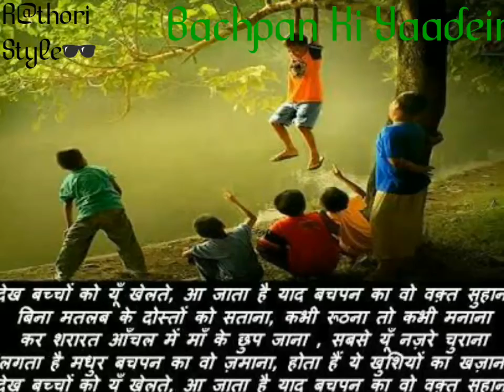New Marwari बचपन के कुछ बेहतरीन पल, सोच के देखो कैसा था/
Jagdish sajjanpura